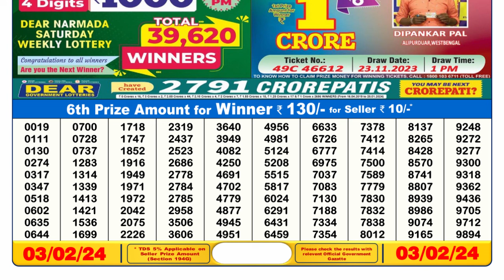Nagaland Lottery Sambad Live 6pm 03.02.24